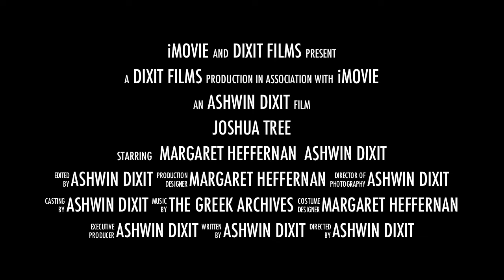Joshua Tree trailer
A trailer from a trip to Joshua Tree National Park, California, USA.